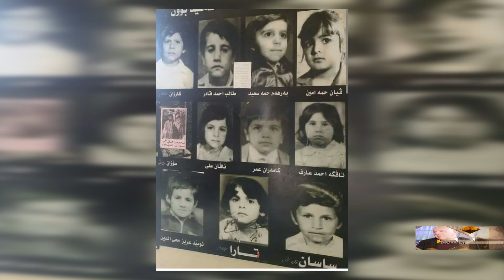barnamay gallary lagal m.farman ali 28-4-2016